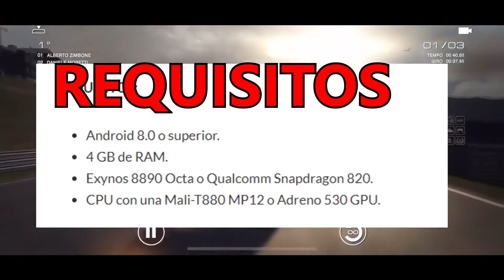8 Mejores JUEGOS para ANDROID 2020 (NUEVOS Y DIVERTIDOS)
8 de los mejores juegos que han salido este año para Android muy buenos y divertidos!

00:00 INTRODUCCIÓN
00:23 Legends of Runeterra
00:44 The Seven Deadly Sins: Grand Cross
01:17 Forza Street
01:37 Dragon Quest of the Stars
02:21 Stickman Warriors - Super Dragon Shadow Fight
02:58 GRID Autosport
03:23 Trick Me
03:44 Slap Kings